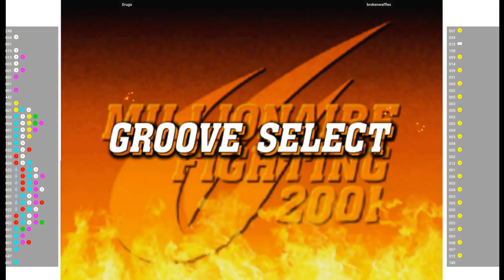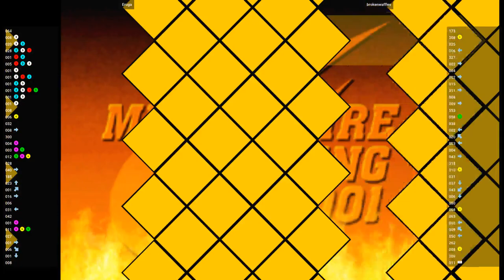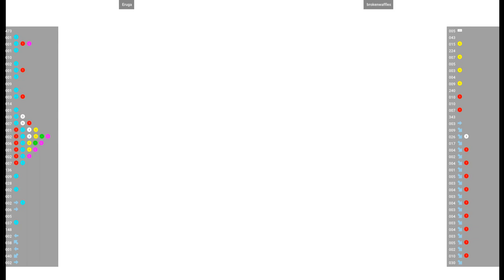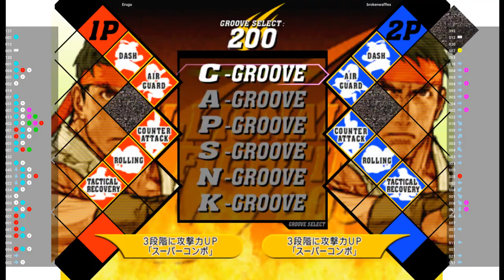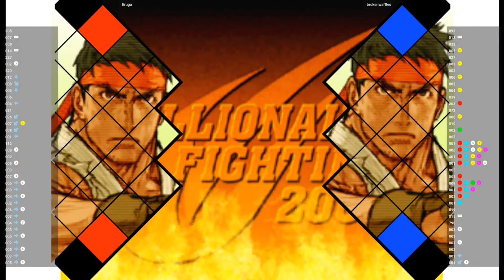CVS2 🕹 Eruga VS brokenwaffles